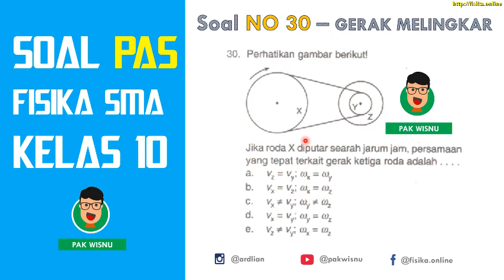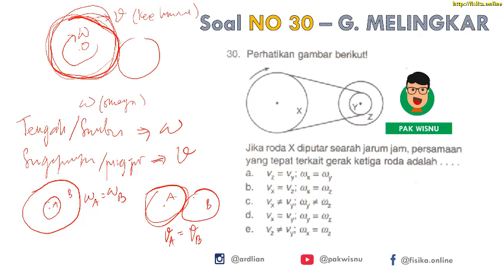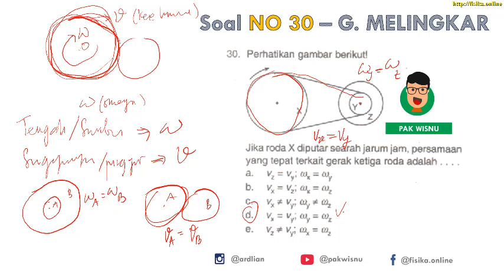Hubungan Roda Roda - Gerak Melingkar - Soal PAS/UAS (No 30) Fisika SMA Kelas X Semester 1 Ganjil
video pembahasan soal latihan Penilaian Akhir Semester PAS/Ulangan Akhir Semester UAS 1 satu materi fisika SMA Gerak Melingkar Pak Wisnu Fisika Online

Sapa dan Kirim salam kepada Pak Wisnu melalui FP Facebook